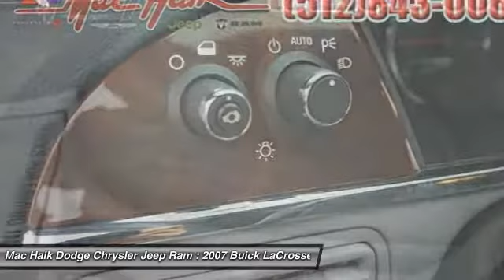2007 Buick LaCrosse Temple TX 975857A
5255 I H 35 South

Don't miss this 2007 Buick. Make a great choice today with this must-have car. Learn more about this car by contacting the dealership today and complete your driving dreams.